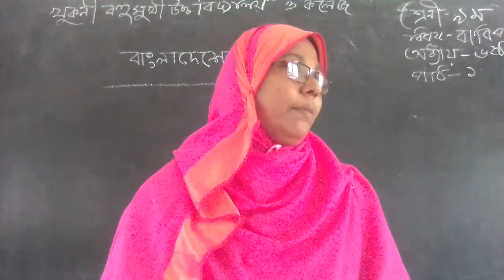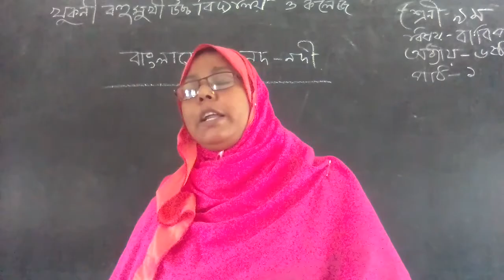★শ্রেণিঃ৯-১০ম ★বিষয়ঃ বাংলাদেশ ও বিশ্ব পরিচয় ★অধ্যায়ঃ ৬ষষ্ঠ ★শিক্ষক– সায়লা সারমিন